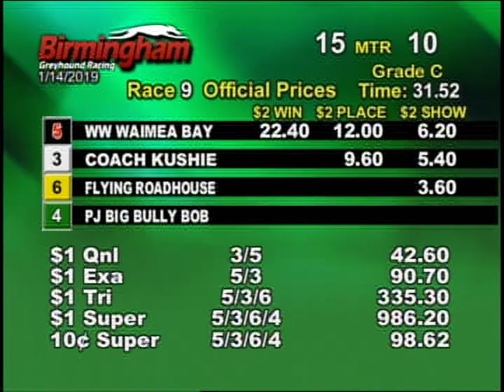01/14/19 Afternoon Race #9